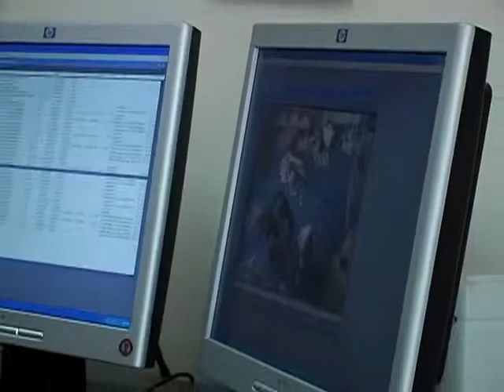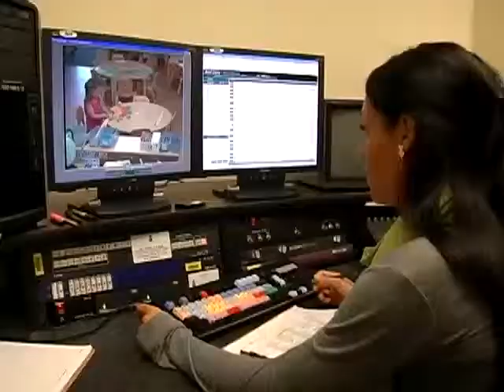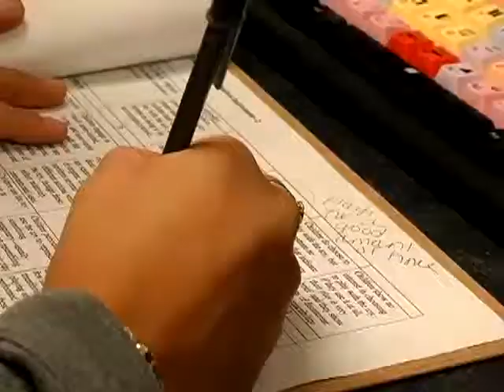2010 TIMPANI Toy Study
The Center for Early Childhood Education at Eastern Connecticut State University is pleased to announce the results of its 2010 TIMPANI Toy Study: Toys that Inspire Mindful Play and Nurture Imagination. The study looked at how young children in natural settings played with a variety of toys.

0:54 Methodology
2:18 Results
3:08 2010 Study Findings
7:07 Implications of the Study